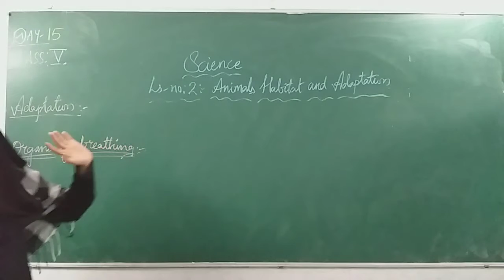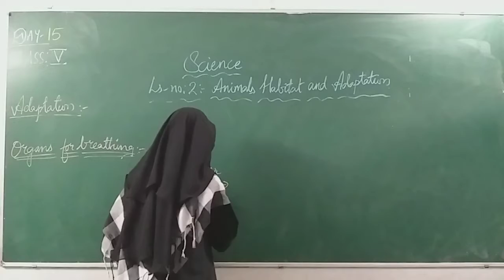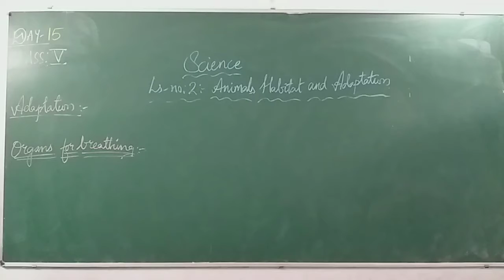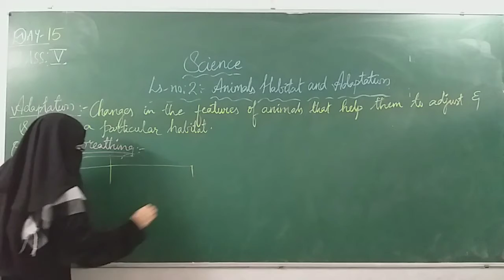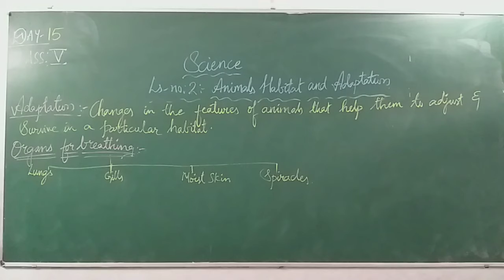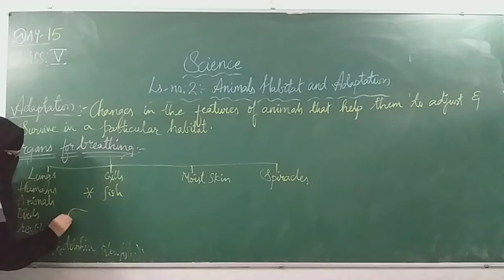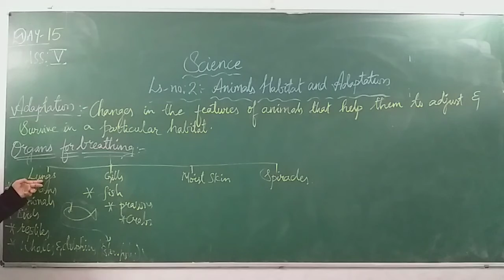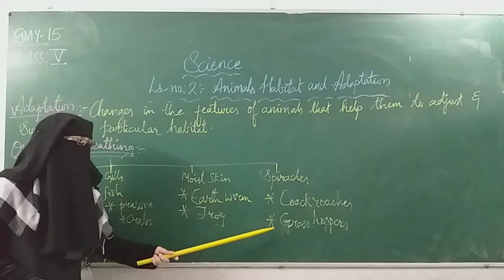Class 5 science Day 15